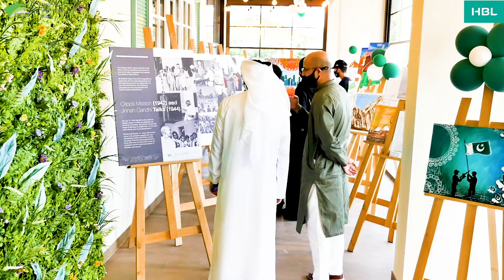Highlights - Independence Day Celebrations 2021